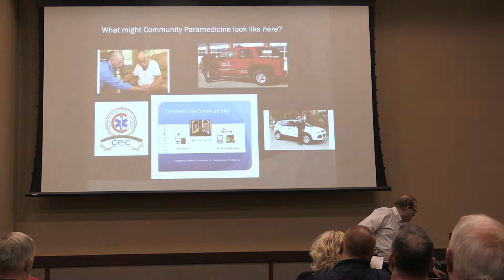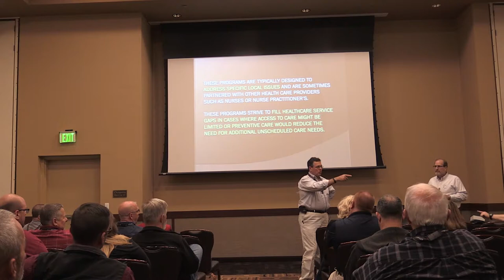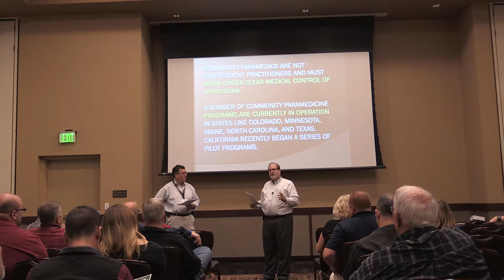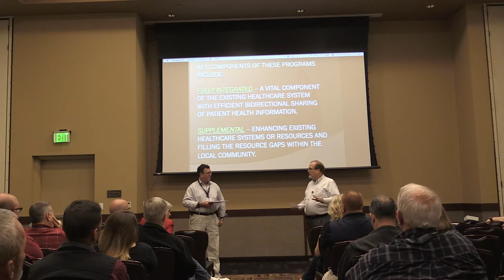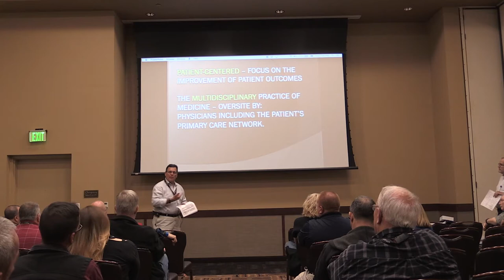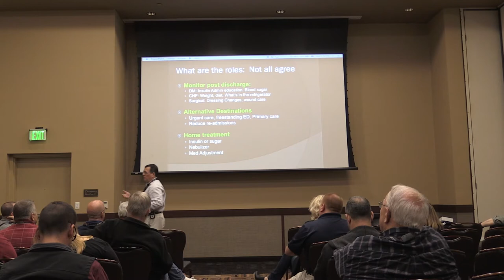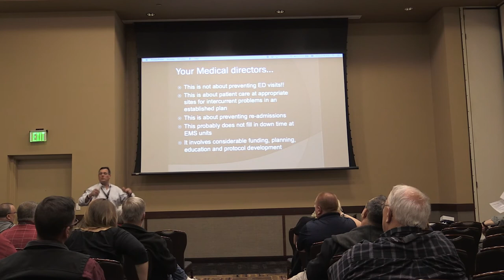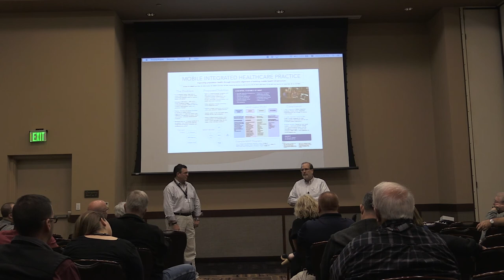The Era of Healthcare Reform and Community Paramedicine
This program discusses the latest trends in Community Paramedicine.